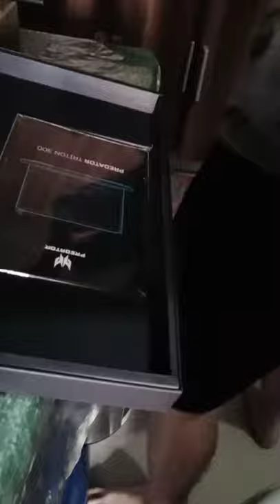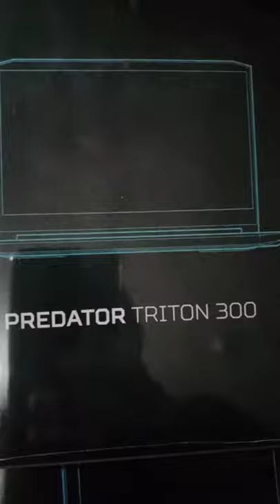Unboxing of predator triton 300